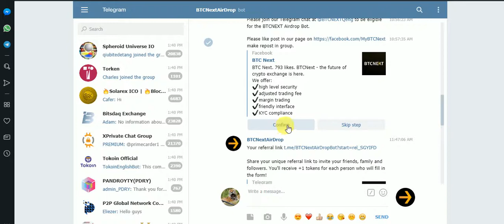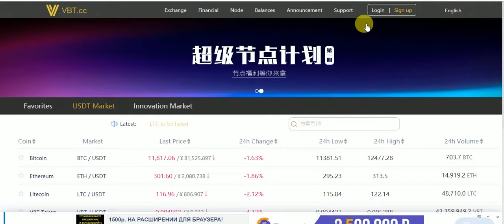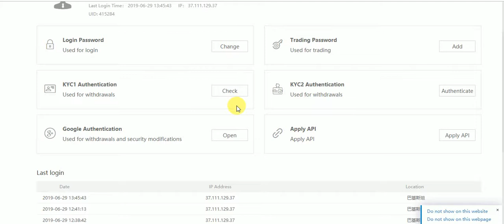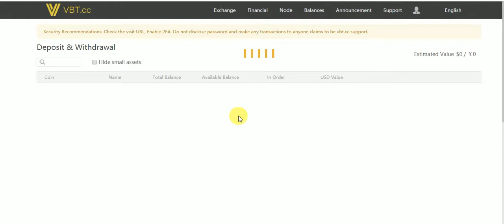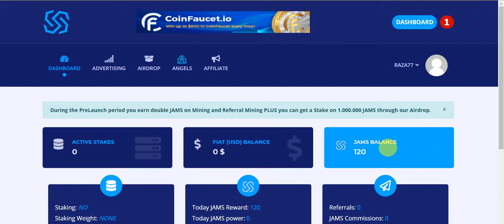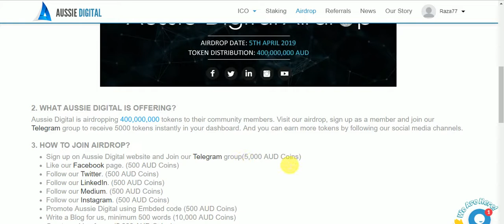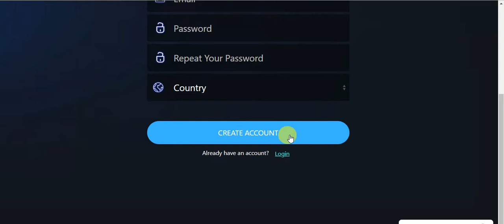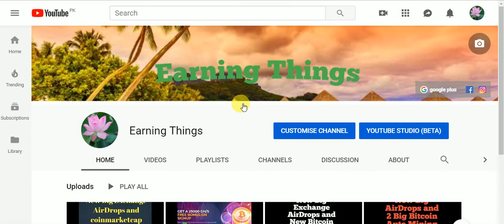New Big Exchange AirDrop And givaway win Up 100 Bac and vbt & AUD & Earn To AST Toknes FREE